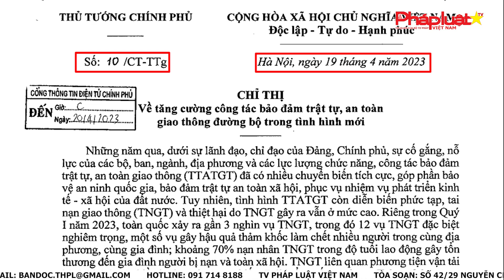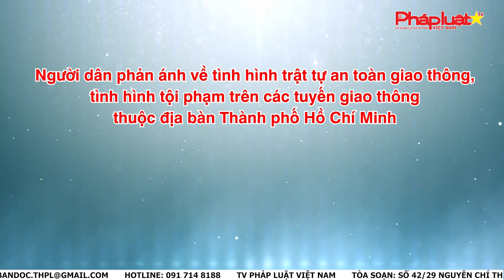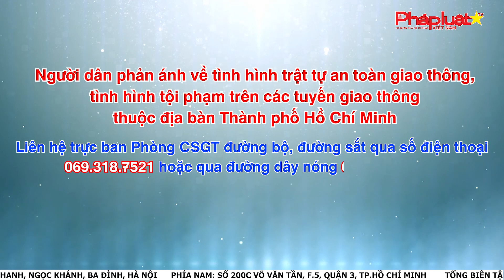Lực lượng CSGT trên toàn địa bàn TP. HCM lập tổ chuyên đề “Liên quân” tuần tra khép kín